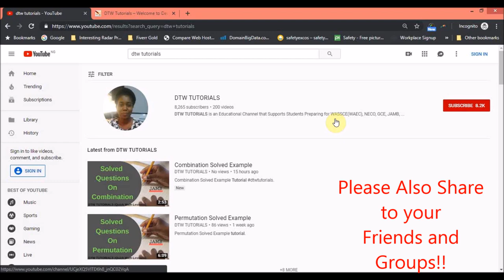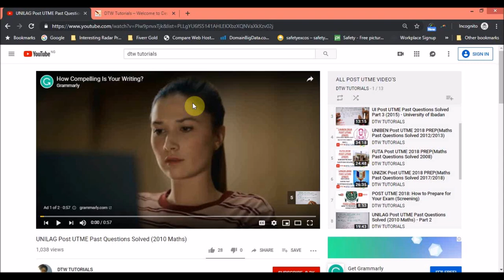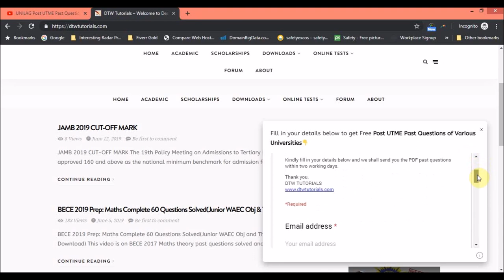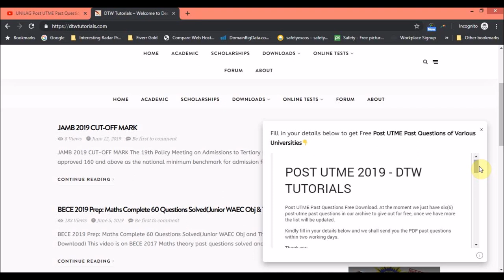POST UTME Past Questions (Free Download)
within 5 secs or more a pop up box will appear, fill in your details and click submit.